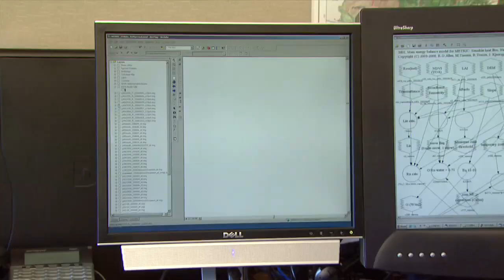NASA / USGS | Landsat: A Space Age Water Gauge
Water specialists Rick Allen, Bill Kramber and Tony Morse have created an innovative satellite-based method that maps agricultural water consumption. The team uses Landsat thermal band data to measure the amount of water evaporating from the soil and transpiring from plants leaves. Evapotranspiring water absorbs energy, so farm fields consuming more water appear cooler in the thermal band. The Landsat observations provide an objective way for water managers to assess on a field-by-field basis how much water agricultural growers are using.
Landsat is a joint program of NASA and the US Geological Survey.